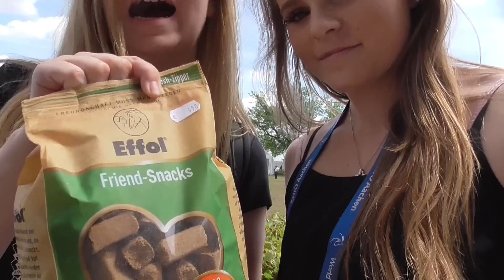Mein Wochenende auf dem CHIO Aachen - Birthday 🎉🙈 - Interview - Aufgaben erledigen ♥ Tag 2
Ihr habt mir Aufgaben gestellt und ich habe 3 davon ausgewählt und versucht zu erledigen.

Dann wurde ich vom CHIO und von der lieben Harriet noch Interviewt... leider sind dazu die Videos noch nicht online.